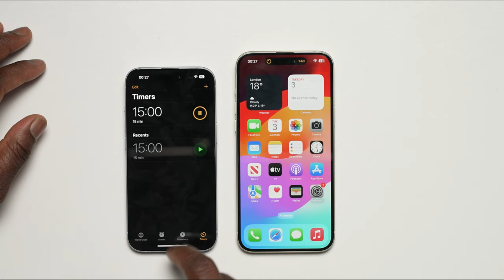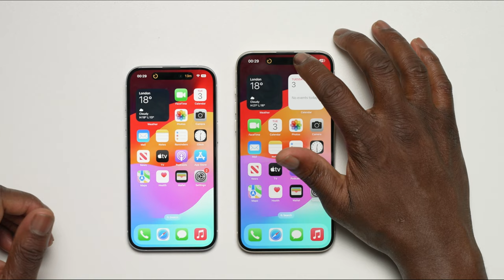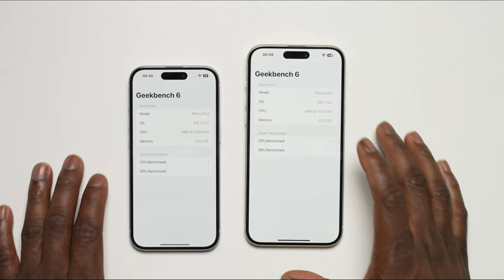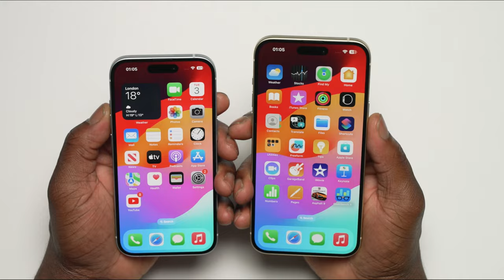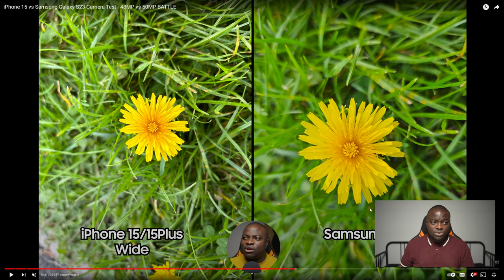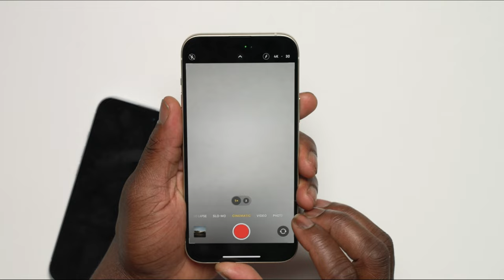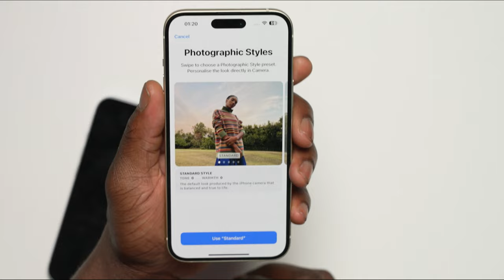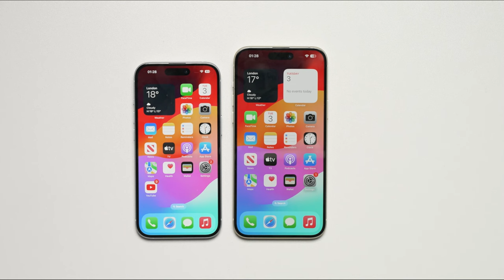iPhone 15 & iPhone 15 Plus 4 Days Later Review - ALMOST MAKES SENSE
iPhone 15 and iPhone 15 Plus, how has the experience been after 4 days using them. We discuss the Design, build, display, performance, battery and more to see if it is worth it.

00:00 - Overview
01:23 - Design
09:10 - Display
18:43 - Performance
21:35 - Camera
33:39 - Software
35:43 - Battery
37:45 - Conclusion